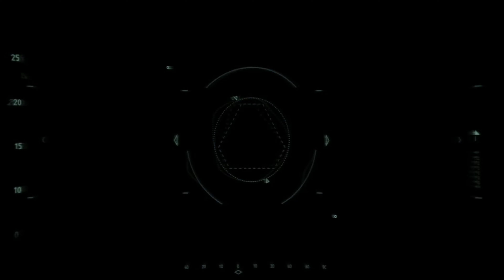Crysis 2 Gameplay ITA No Commentary #14 | L'OCCHIO DEL CICLONE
Crysis 2 Gameplay ITA 4K No Commentary - L'occhio del ciclone

Gioco: Crysis 2
Piattaforma: Desktop
Genere: Azione - Sparatutto in prima persona (First person shooter)
Rilascio: 2011

L'OCCHIO DEL CICLONE - Crysis 2 Gameplay ITA No Commentary